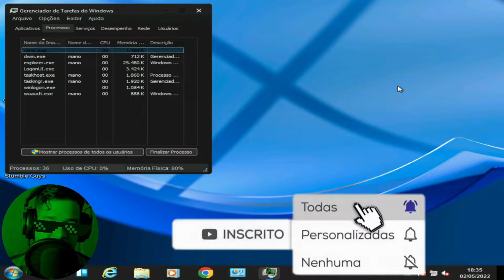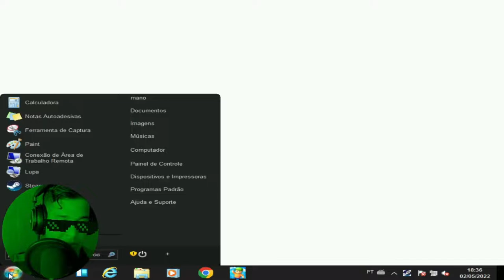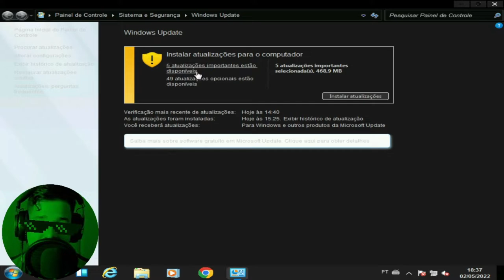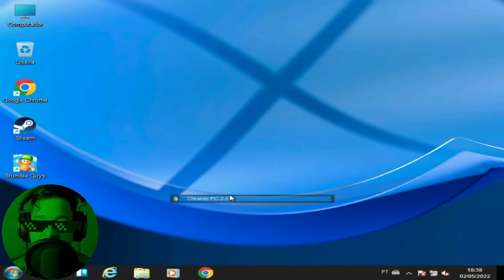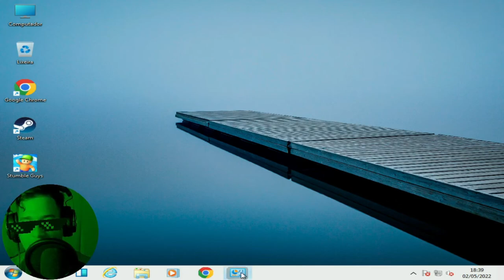WINDOWS 7 ABSOLUTE LITE 2022 ATUALIZADO, COM NOVAS FERRAMENTAS COM STEAM JOGOS FUNCIONANDO!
CPU：Intel(R) Core(TM) i5-3340S CPU @ 2.80GHz
Placa-mãeTobefilledbyO.E.M._H61MXV/H61MXV-LE/H67MXV
Memória total：7.7 GB
Memória disponível:3.9 GB
Gráficos:Intel(R) HD Graphics
SSD:111GIGA
Parâmetros：CPU(2 núcleos) RAM(2048M) Ativo(1) Velocidade alta(1)
Resolução：1024x768 dpi 500 06)fps 60

CREDITO:
RHCREATIONS:
windows 7 lite andrade,
windows 7 lite activator,
windows 7 lite vale a pena,
ativar windows 7 lite,
andrade e windows 7 lite